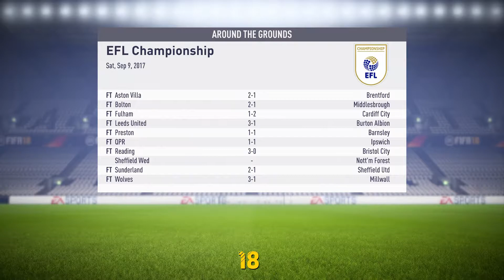GOALS GALORE!!- FIFA 18 NORWICH CAREER S1.E5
With five at the back we are now looking stronger both defense and attack!  And the goals are now soaring whilst defense is improving!!